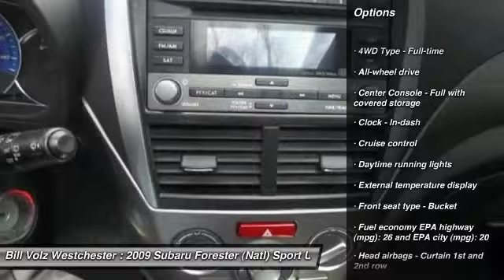2009 Subaru Forester Natl Cortlandt Manor NY M0407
2009 Subaru Forester (Natl)  - $15000

**DUAL/SIDE AIRBAGS**Satellite**SUNROOF**Clean carfax history**DAYTIME RUNNING LIGHTS**Cruise control**KEYLESS ENTRY**Hill start assist**VEHICLE DYNAMIC CONTROL**Air conditioning**CD PLAYER**Premium package**POWER WINDOW/DOOR LOCKS**Power steering**TRACTION CONTROL**Tilt wheel**